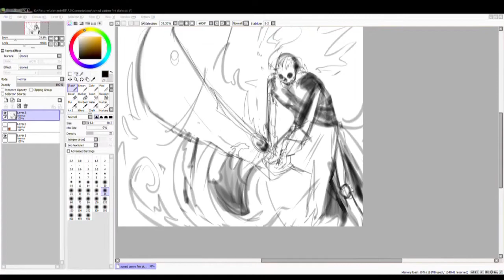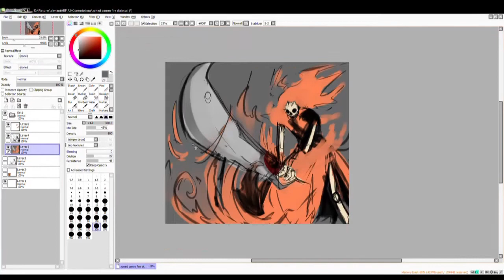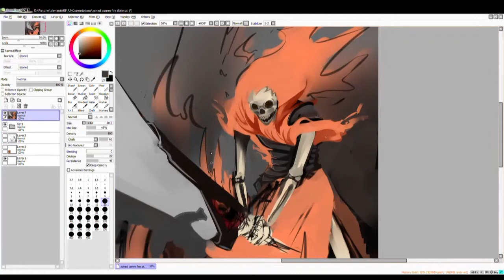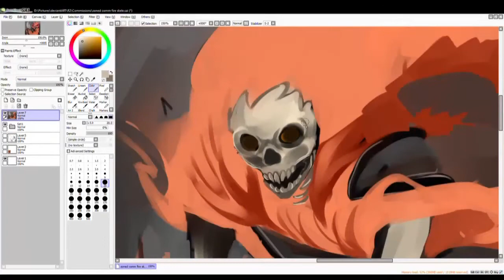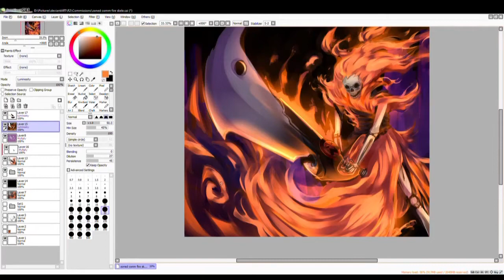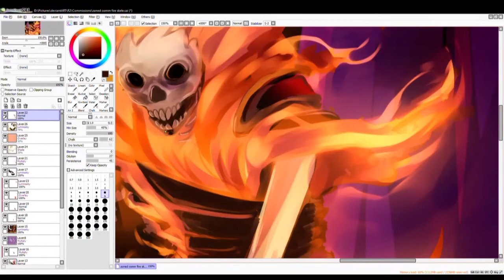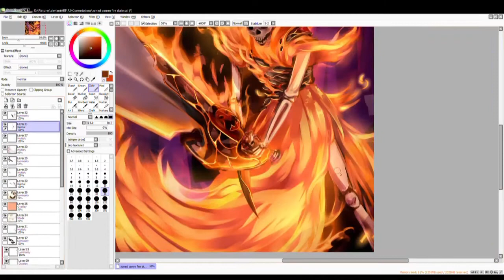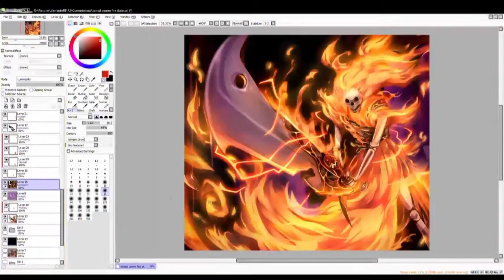Fire Skeleton Speedpaint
Commission for a friend of their fire skeleton boss monster for their DnD campaign! I'm not looking forward to facing this guy hahaha.

Credits:
Into Battle! by lemonmusicstudio at Pixabay
The Perfect Storm by lemonmusicstudio at Pixabay
The Destroyer by lemonmusicstudio at Pixabay